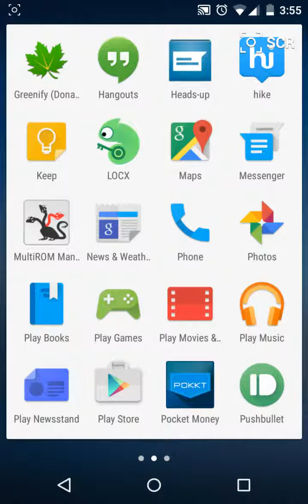Best App lock for Android